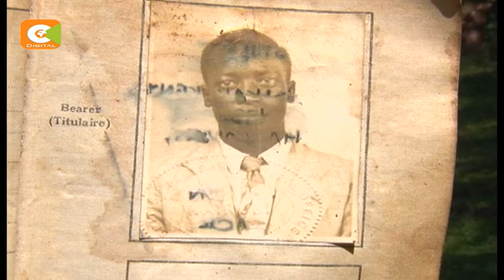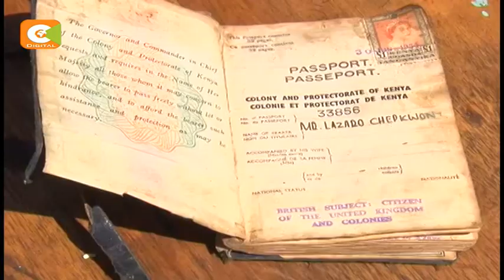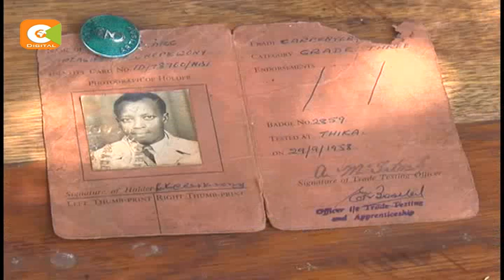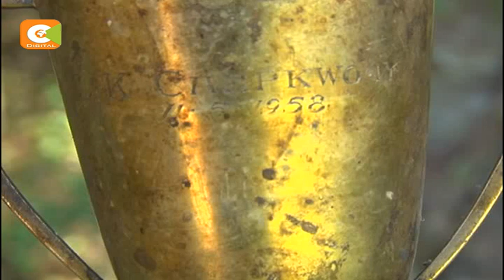Your Story: Lazaro Chepkwony represented Kenya in athletics in the 1950s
In 1954, a Kenyan athlete set out to bring glory to the country, on British soil. While Lazaro Chepkwony did not win the race he came back with memories that would last him a lifetime, together with a trophy that he treasures to this day. We bring you that remarkable story of this athlete tonight on “your story” the radio tucked under his arm provides company as Mzee Chepkwony casts an eye over his three-acre farm in Kipsigak, Nandi County…thinking of the years past…of the excitement of the glory years…and of the quiet years afterwards…and always...always of the silver kettle…the sight of it reassuring him that none of it was a dream…he introduces himself to us, defining himself in one short sentence…